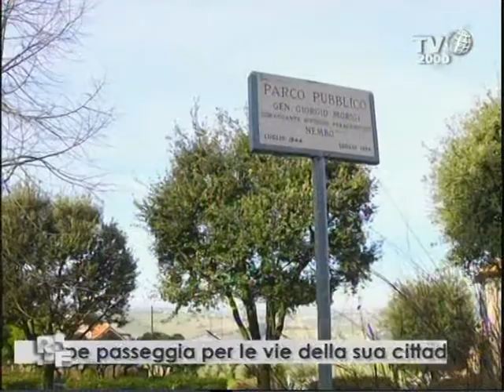Romanzo Familiare - Famiglia Osimani - IN GIRO PER FILOTTRANO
Andiamo con Giuseppe in giro per Filottrano, nei luoghi dov'è nato il loro grande amore...